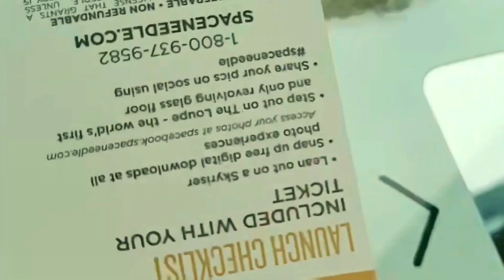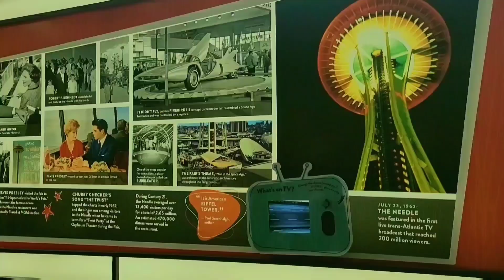Seattle, WA | Space Needle | Road Trip